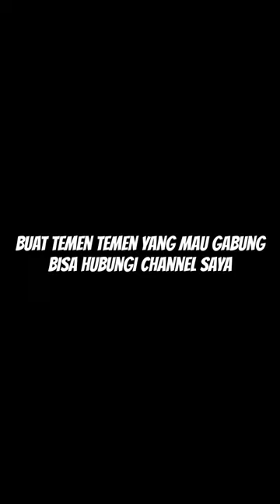kopdar kijang iksc tangerang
Salam kijang indonesia